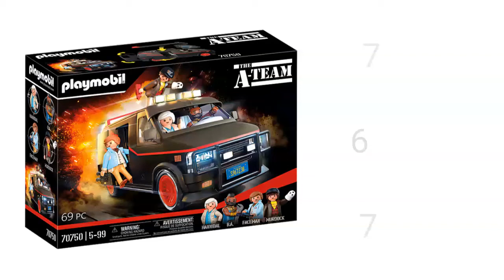Playmobil 70750 -The A-Team Van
Jetzt bei Amazon kaufen*

 Es entstehen durch den Kauf über diesen Link keine weiteren zusätzlichen kosten.